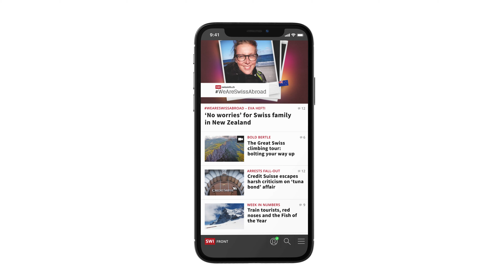swissinfo.ch App Tutorial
Switzerland in your pocket
swissinfo.ch app makes it easier than ever to keep up to date with all the latest news and stories out of Switzerland, in no less than ten languages.